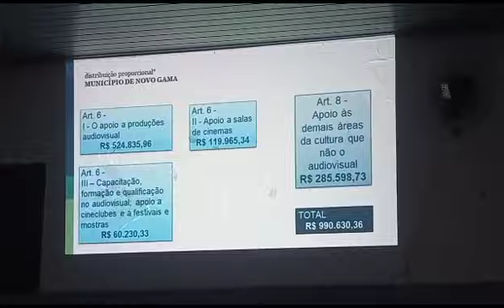Primeira Palestra da Lei-Paulo Gustavo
Vídeo de Piuí Marques cantor